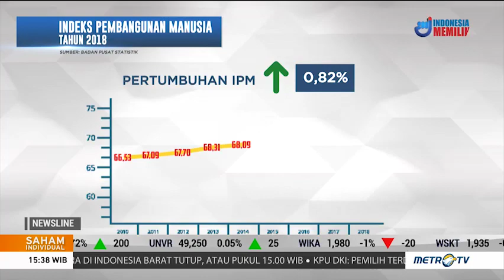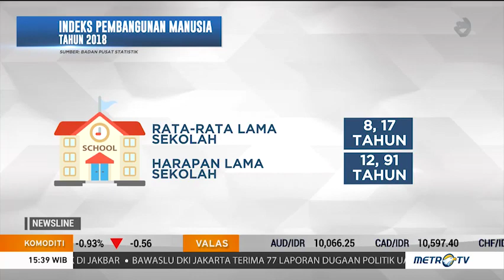BPS: Papua Memiliki Pertumbuhan IPM Tertinggi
Badan Pusat Statistik (BPS) mencatat Indeks Pembangunan Manusia (IPM) 2018 sebesar 71,39 atau tumbuh 0,82% dibanding 2017. Papua menjadi provinsi dengan pertumbuhan IPM tertinggi sebesar 1,64 poin ke angka 60,06.